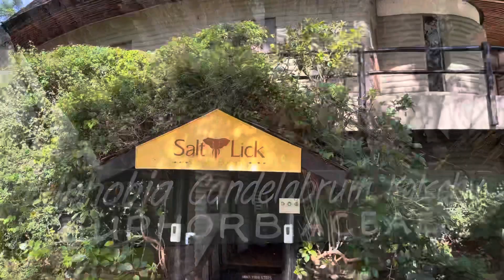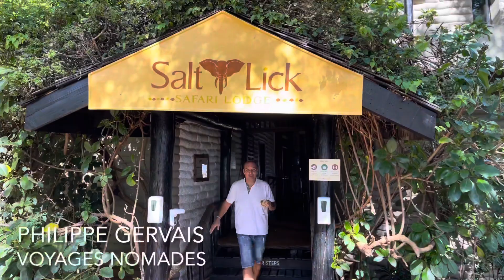Safari Kenya | Voyages organisés en Afrique | RogerKméra | Cinéaste voyage Safari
ROGERKMÉRA 🎬 Cinéaste de safaris
AMBOSELI - PARC DE TSAVO OUEST
Voyage, circuit Safari Kenya avec Roger Bélanger et Chantal en Cavale.

Deux heures de route et nous voilà arrivés au parc de Tsavo Ouest au KENYA !

On avance dans la savane. à travers de beaux paysages, décorés de parasols naturels, ces  hauts baobabs  et coquets acacias, qui poussent dans des endroits secs et ensoleillés. On dirait que le temps s’est arrêté dans ce total dépaysement.

Ce qui me frappe, ce sont les couleurs… Des pistes de poussières rouges, s’avancent dans une dense végétation verdoyante, parfois coupées de pierre de  larve noire sous un ciel d’un bleu bleu infini

N’oublions quand même pas que l’appareil photo voudra garder souvenirs du lion, ce roi des animaux qui trône en maître absolu sur ces terres…  Et ces troupeaux d’éléphants, jeunes  ou vieux qui se promènent sans gêne devant vous. Ils ont priorité sur la route et le font savoir…Les hippopotames, eux, se prélassent paresseusement quelque part dans les lagons. Nichés pour tout voir, des faucons surveillent si un animal traqué et assassiné ne pourraient pas être à leur menu du jour… Faites gaffes les gazelles!

Ma curiosité a été piquée par ces « lodges sur pilotis » pour des aires de repos, de bouffes et de séjours en haut pour les touristes et en bas pour les animaux qui s’y reposent à l’ombre, dans les deux cas après s’être rafraichis…

Comment ne pas autoriser CHANTAL EN CAVALE, de vanter à juste titre ces safaris qu’ils organisent avec tant d’à- propos. Pour célébrer la fin de cette pandémie, pourquoi ne pas les suivre au KENYA. Deux VOYAGES en novembre 2021 sont annoncés officiellement et d’autres suivront dès janvier 2022! Quel bon moyen d’oublier un peu l’hiver…

Dans la partie ouest du Parc National du Kenya, on trouve une cinquantaine d’espèces de mammifères dont les éléphants, les buffles, les rhinocéros, les léopards, les lions, les girafes et les antilopes. Ils évoluent dans un écosystème foisonnant et magnifique. Des images pour la mémoire et pour la caméra autant qu’on en veut. Foi de ROGER BELANGER !

Chantal Clément - Conseillère en voyage

AVIS et COMMENTAIRE d'une cliente: Noelline  Ouellet

L'expérience dune vie, voir tous ses paysages et les animaux dans leur habitat naturel.
Souvenirs impérissables A faire au moins une fois dans sa vie.
Une équipe qui a fait un travail super pour rendre notre aventure exceptionnelle en choisissant des endroits de repos  confortables avec des paysages de rêves et de bons repas.

Vous avez un VOYAGE de prévu en groupe?  Vous souhaitez  garder des souvenirs de vacances,  de vos moments festifs et de vos excursions?  Expédiez moi vos photos et vidéos.
Communiquez avec moi pour voir mes disponibilités pour des montages vidéos ou safari photo.

rogerkméra 🎬 Cinéaste de voyage en Safari en Afrique du Sud
Autres réalisations divers: